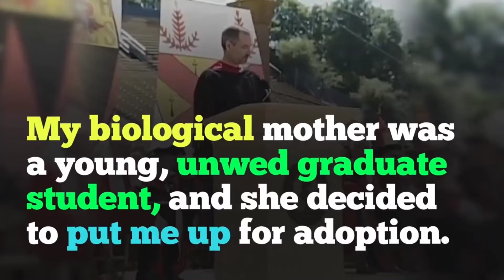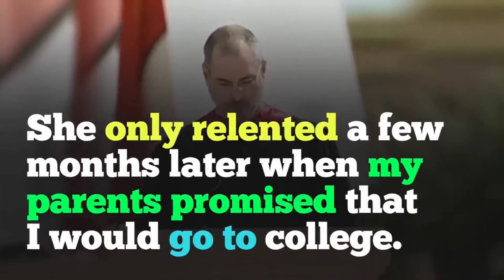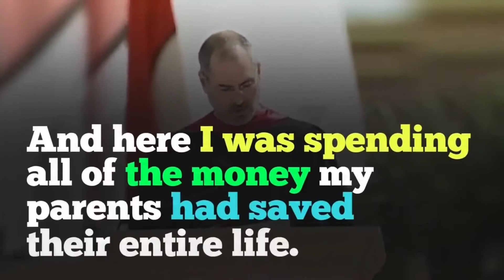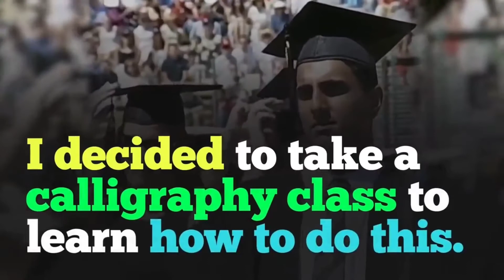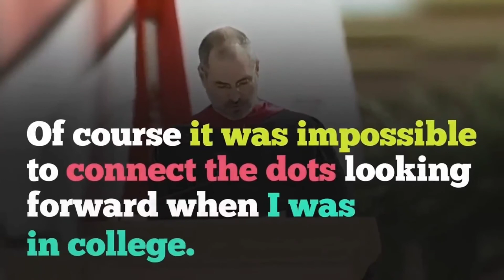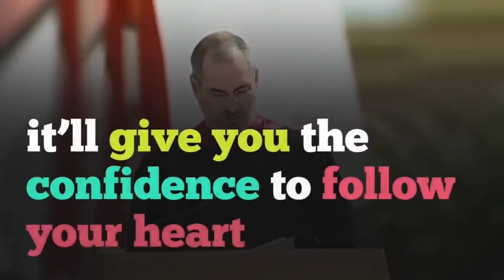Steve Jobs Motivational Speech | entrepreneur Motivation | BEST MOTIVATIONAL RINGTONE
Welcome to the Official Man'sinspirational YouTube channel. We want to inspire the world to reach their dream .